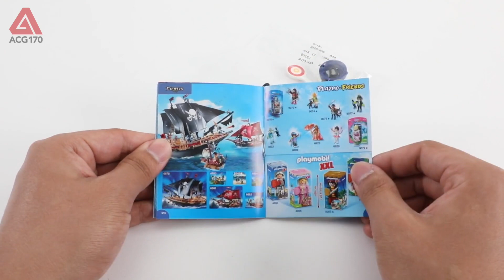Best Toys 🔴 Mobi World Playmobil Figures Pumping Pumping Music